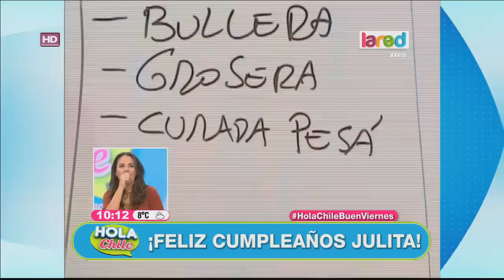Celebramos a Julia Vial en el día de su compleaños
Sorprendemos a nuestra querida conductora con saludos de sus seres queridos y amigos.